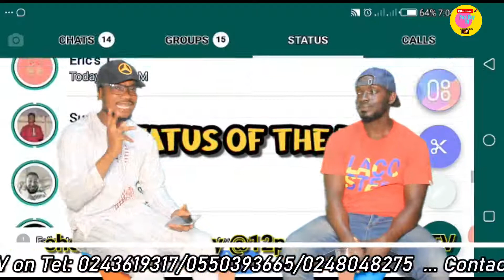Boys kasa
baby i will love you till 70